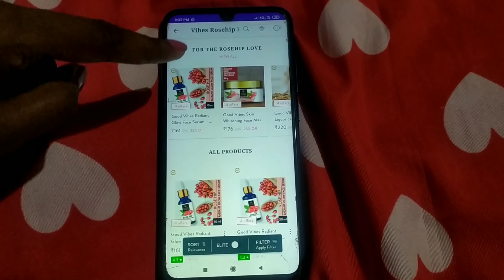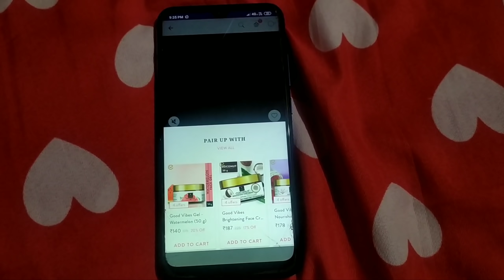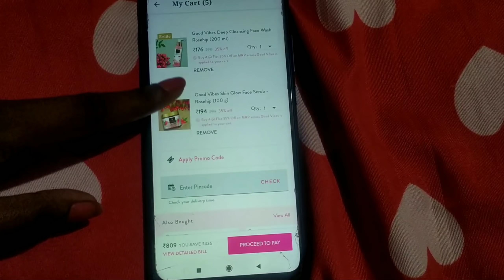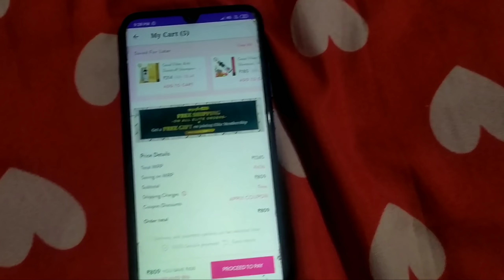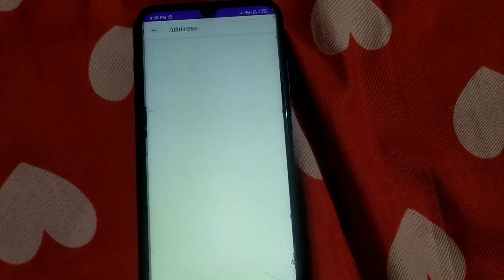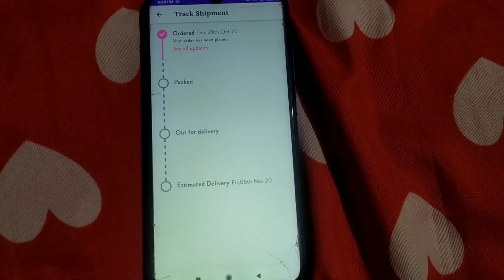ഒരു കുഞ്ഞി ഷോപ്പിംഗ്....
എനിക്ക് ഇഷ്ടപ്പെട്ട എന്റെ സ്കിന്നിനു നന്നായി സ്യൂട്ട് ആവും എന്നു തോന്നിയ കുറച്ചു പ്രോഡക്റ്റ് ഞാൻ പർച്ചേസ് ചെയ്തതാണ്... പ്രോഡക്റ്റിന്റെ ഒക്കെ റിവ്യൂ ഞാൻ ഇനിയൊരു വീഡിയോ ചെയ്യുന്നതാണ്...